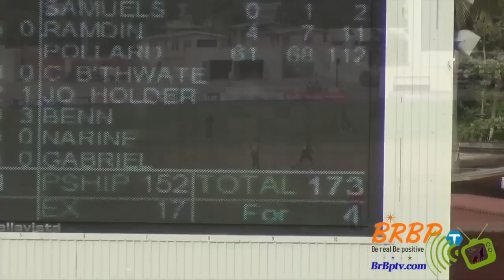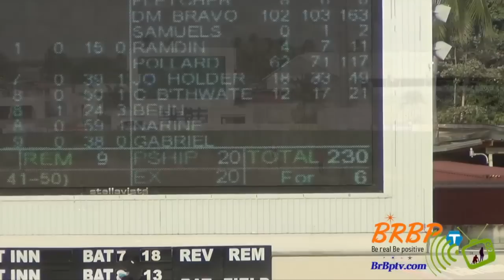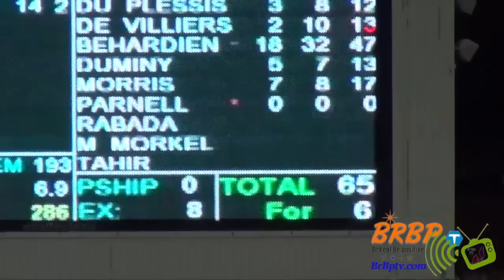Mystelics Cricket Vlog - 9th ODI 2016 West Indies vs South Africa Highlights | Tri-Nation Series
The 9th ODI 2016 West Indies vs South Africa Full Highlights Mystelics CRICKET VLOG for the Tri-Nation Series. West indies versus South Africa 2016 Match 9 JUNE 24 cricket game in Kensington Oval for the Tri Nation Series 2016 between West Indies, Australia and South Africa. This is the Cricket highlights of Match 9 West Indies Tri-Nation Series versus South Africa Crowd View with Mystelics from BrBpTV.